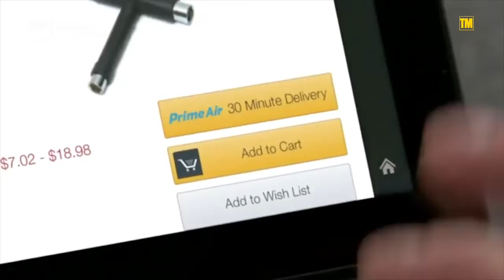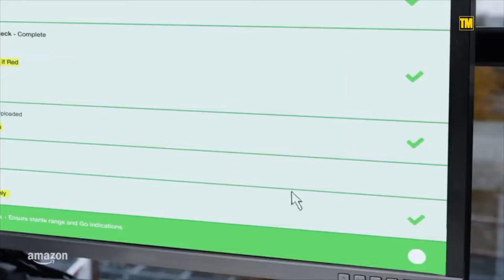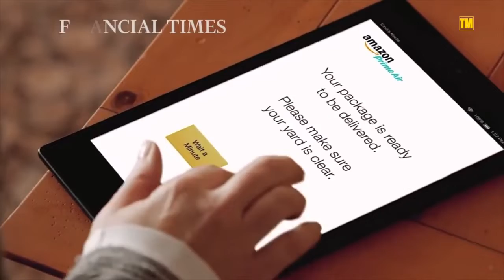Amazon Drone Delivery Is Here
Amazon drone delivery is part of Jeff Bezos plan for Amazon Prime Air. Drone deliveries are the future of Amazon's Prime shipping service. With a drone delivery, an Amazon Prime customer can expect their package in about 30 minutes.